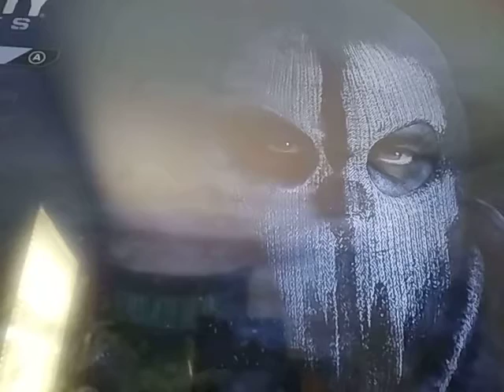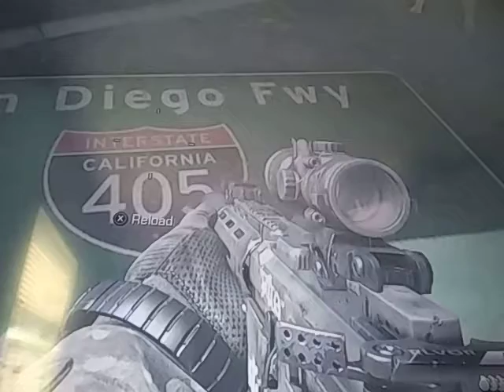Mickey and Stewie play Call of Duty Ghosts pt2